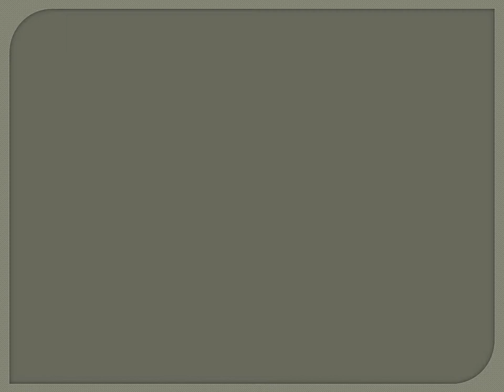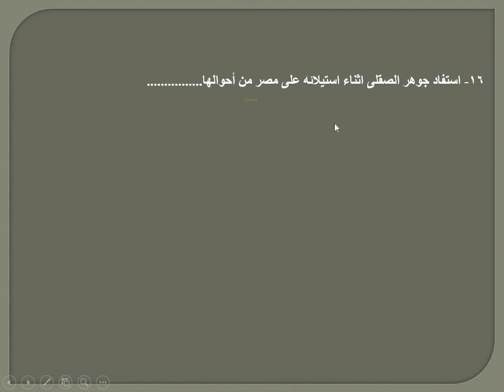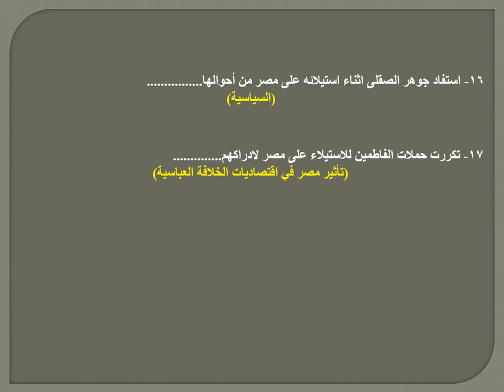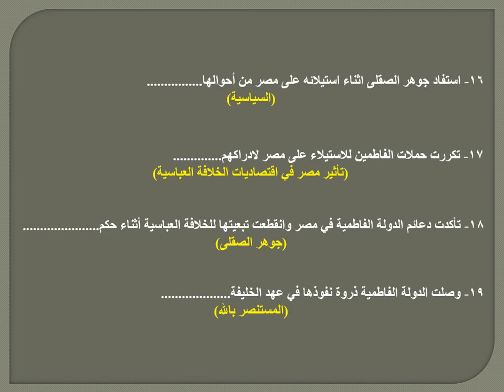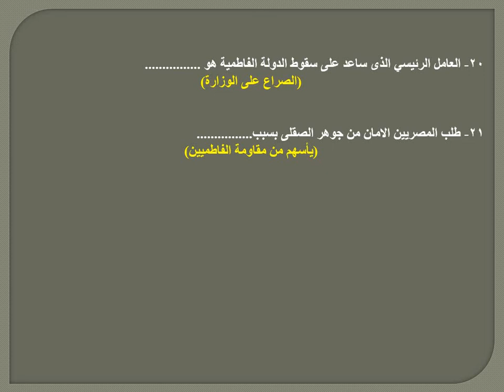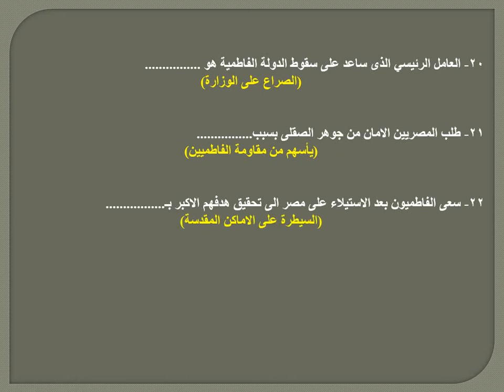مراجعةالصف الثانى الثانوى مادة التاريخ